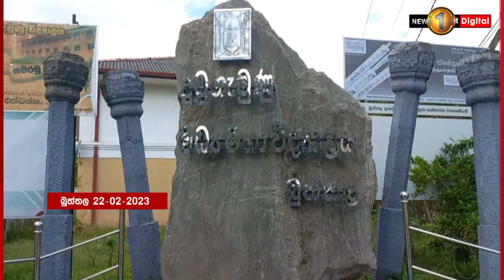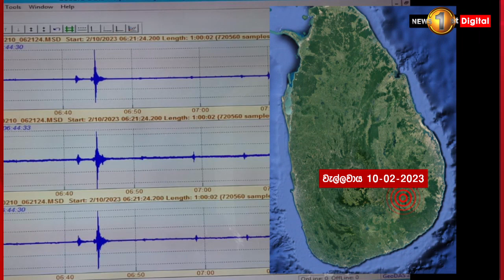අදත් සෙලවුණු බුත්තල බුත්තල නිතර සෙලවෙන්නේ ඇයි?